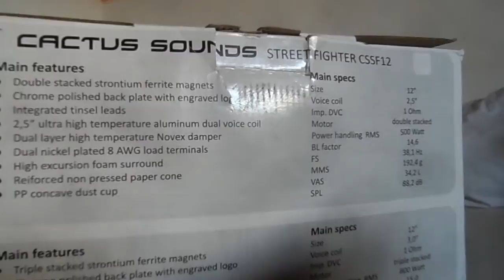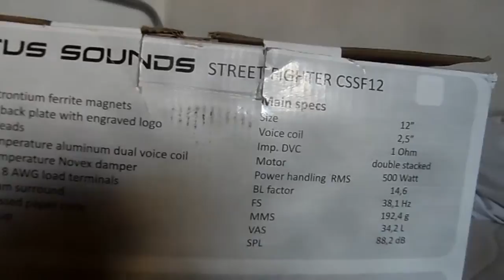Subwoofer Cactus Sound Street Fighter CSSF12 30 cm DB DRAG Bass Test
Cactus Sound Bass test Neues Projekt 30 cm IMP. DVC 1 Ohm Dual, Voice Coil 2.5" Power Handling RMS 500 Watt